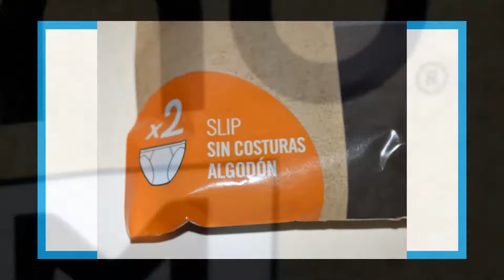Unno DIM Basic Slip (Pack de 2) para Hombre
Lavar máximo 30º; no usar lejía; no usar secadora
No planchar; no limpieza en seco
50% Poliamida, 40% Algodón, 10% Elastano
Lavar a máquina
Moderno